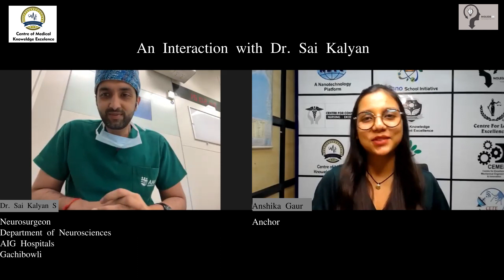An Interaction with Dr. Sai Kalyan S || Neurosurgeon || Department of Neurosciences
An Interaction with Dr. Sai Kalyan S, Neurosurgeon, Department of Neurosciences, AIG Hospitals, Gachibowli, Member of editorial board of Medical Journal.

KEEP SUPPORTING!
KEEP LOVING!